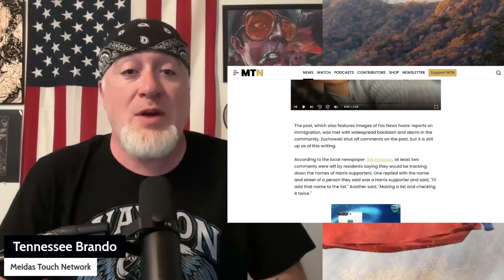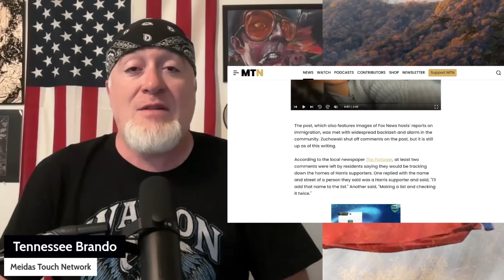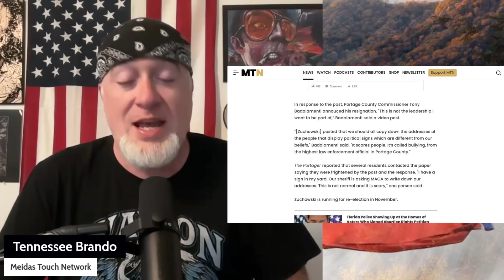This Maga Sheriff THREATENED Kamala Voters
A sheriff in Ohio asks residents to write down names and addresses of Harris Walz supporters.